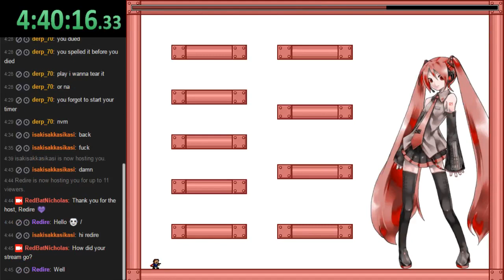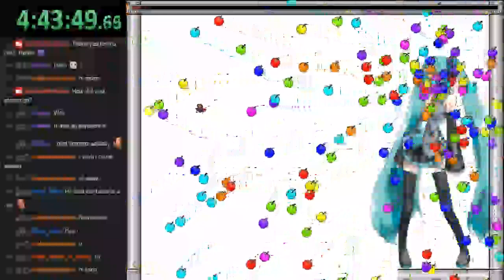I Wanna Kill The Kamilia 3 - Emperor Miku (Stage 4 - Boss 2/5)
This is easily the most mind-boggling thing I've ever done. Unlike Colonel, I really disliked this boss, and I just didn't want to find the time or motivation to grind it, but I just started playing it today after studying some videos, and I first tried everything past Phase 3.

I had 12 Phase 3 Attempts in total before I cleared.